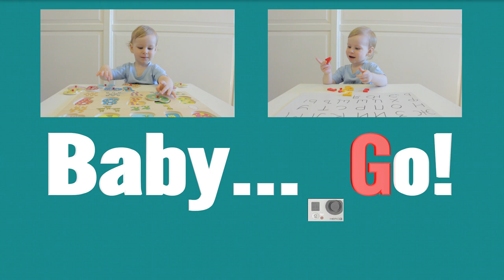Лепка из теста. Развивающие занятия для малышей: лепка с детьми из самодельного теста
Лепка из теста. Развивающие занятия для малышей: лепка с детьми из самодельного теста. Делаем самодельное тесто, красим тесто красителем

Одним из самых эффективных занятий по развитию мелкой моторики является лепка. Для крошек 1-2 лет от роду специалисты рекомендуют пластилин не использовать. Он может быть достаточно вредным для них. Для таких малышей обычно советуют делать специальное тесто для лепки. Сделать его довольно просто. И мы покажем как)

Занятия лепкой, как известно, чрезвычайно полезны для малышей. Даже во время таких, казалось бы, незамысловатых действий, как раскатывание колобка, колбаски развивается воображение, творческое мышление малыша. Ребенок учится воспринимать объемные образы, а заодно и тренирует мелкую моторику, что очень благотворно сказывается на развитии речи, на подготовке руки к письму. Иначе говоря, лепка в целом весьма благотворно влияет на интеллектуальное и эмоциональное развитие ребенка, поэтому очень желательно включать ее в регулярные занятия с малышом.